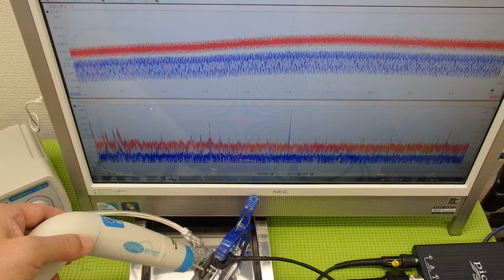超音波の発振制御システム ultrasonic-labo